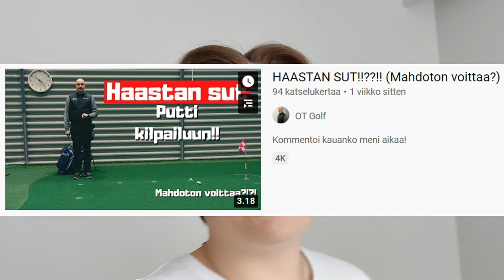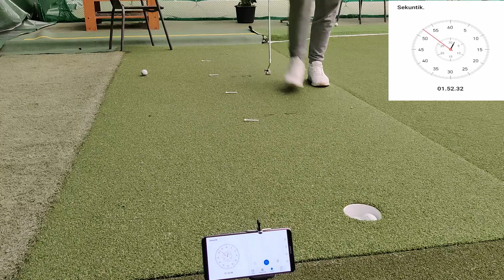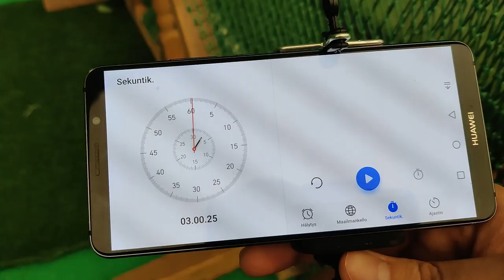PGA-Pro heitti puttihaasteen! Sain terveisiä Golfliitolta | Golf Suomi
Linkki Ollin videoon
Kuka Pärjää OT-Golf Mika Kyllönen vai Henri Niinikoski ?
Golf
Suomi